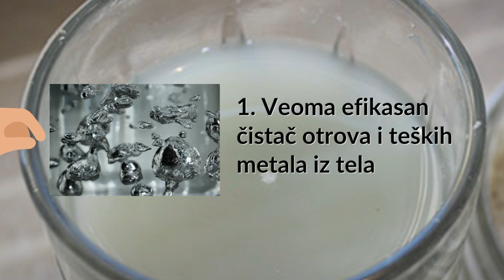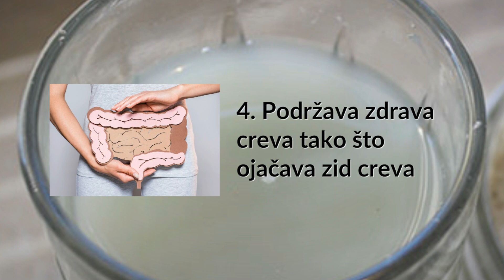ZEOLIT čini NEVEROVATNO - Ovo NIJE PRETERIVANJE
Ovo ljudi NIJE PRETERIVANJE - ZEOLIT stvarno ČINI NEVEROVATNE
Zeolit je vulkanski mineral koji može duboko da promeni vaše zdravlje. I to nikako nije preterivanje. Sve veći naučni dokazi pokazuju da zeolit može da pruži koristi koje vam mogu promeniti život...